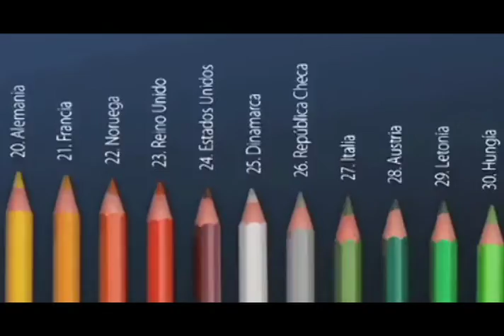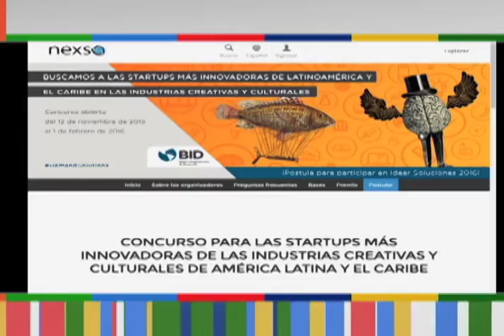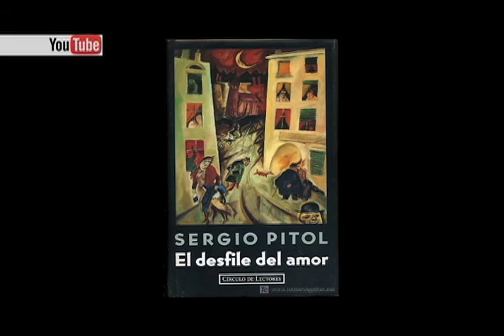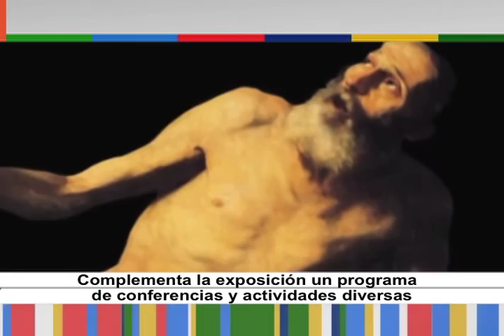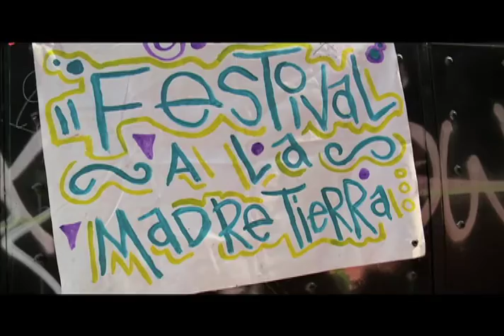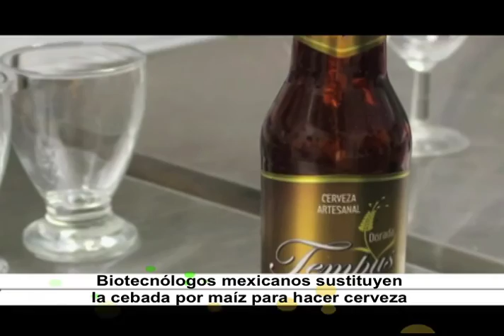Horizonte Iberoamericano 92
Los temas que hoy se abordan son:

Mejorar calidad de educación en primera infancia clave para reducir pobreza en América Latina y El Caribe, señala el ,banco Interamericano de Desarrollo.

Televisión Española coproducirá cuatro nuevas series de animación dirigidas a los niños en edad preescolar.

Lanzan a la venta la primera impresora 3D creada totalmente en México.

Biotecnólogos mexicanos sustituyen la cebada por maíz para la elaboración de cerveza.

Entrevista: Jesús Franco, escultor.